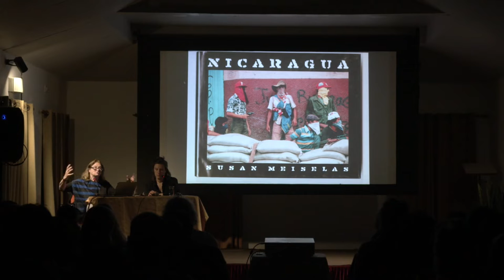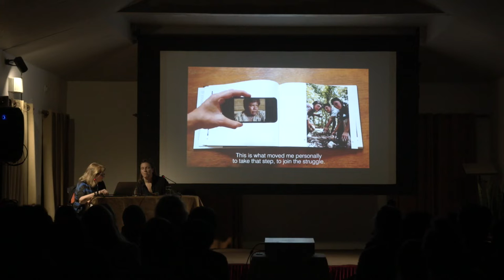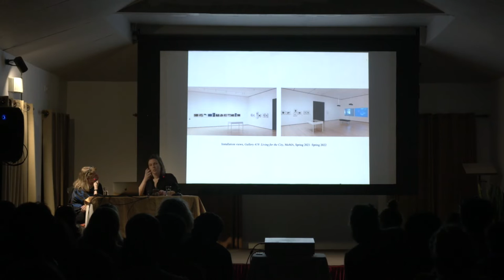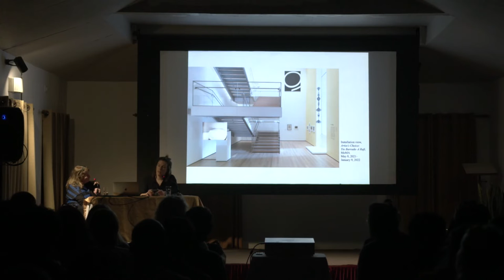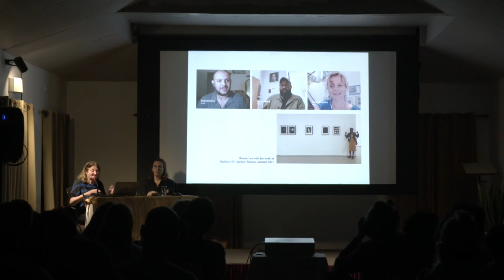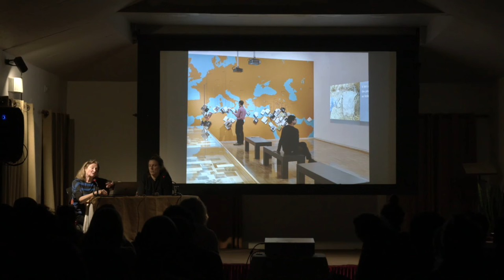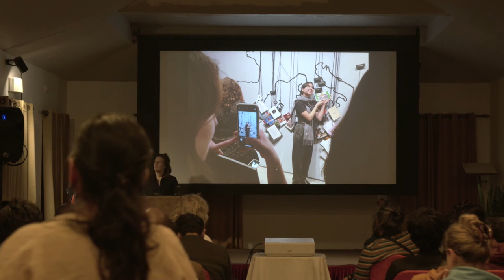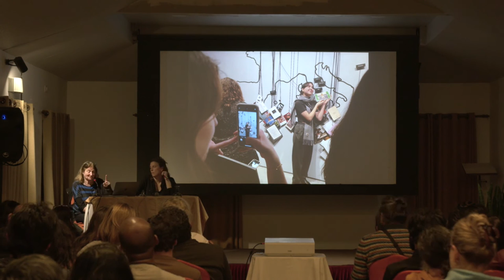Conversation | Lucy Gallun x Susan Meiselas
Susan Meiselas is a documentary photographer and member of Magnum Photos since 1976. She is the author of Carnival Strippers, Nicaragua: June 1978-July 1979, Kurdistan: In the Shadow of History, Pandora’s Box, Encounters with the Dani and A Room of Their Own. She has co-edited three collections: El Salvador: Work of 30 Photographers, Chile from Within and most recently, Tar Beach. Meiselas has also co-directed three films: Living at Risk and Pictures from a Revolution with Richard P. Rogers and Alfred Guzzetti and Reframing History where she returned again to Nicaragua and placed her photographs of the popular insurrection in the landscape where they were first taken.

Lucy Gallun is The Peter Schub Associate Curator of Photography at The Museum of Modern Art (MoMA), New York. In her over 12 years at MoMA, Lucy has curated multiple exhibitions, including three iterations of the Museum’s New Photography exhibition series and two iterations of the Elaine Dannheisser Projects exhibition series, among many other projects. Lucy was co-editor and contributing author of Photography at MoMA, a three-volume history of photography at the Museum, and has contributed to numerous publications within and outside MoMA. Her most recent MoMA title is Robert Frank: Trolley—New Orleans, part of the Museum’s One on One book series. Prior to joining the Department of Photography at MoMA, Lucy was the Whitney Lauder Curatorial Fellow at the Institute of Contemporary Art (ICA) in Philadelphia, and she was a Helena Rubinstein Curatorial Fellow at the Whitney Museum Independent Study Program (ISP).